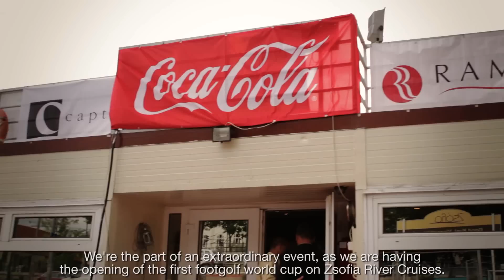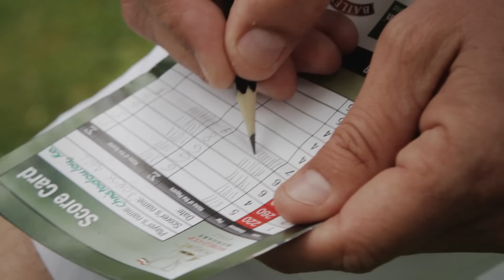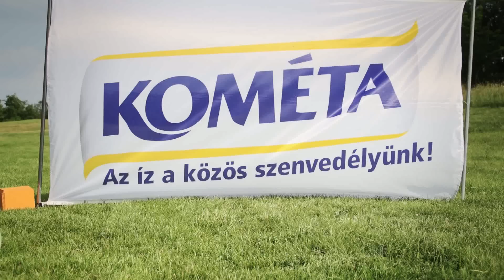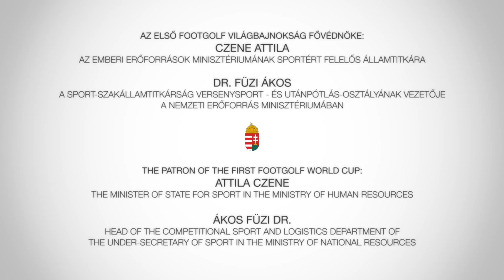FootGolf Világbajnokság Magyarország 2012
Június első hétvégéjén Kisoroszi volt a világ közepe. Persze, talán lehet vitatni ezt, de ha valakit csak kicsit is megérintett a footgolf, akkor az maradéktalanul egyetért ezzel a kijelentéssel. Márpedig egyre népesebb az új, mindössze három esztendős sportág híveinek a tábora, és az említett első júniusi hétvége óta a szám folyamatosan gyarapodik.
Egyelőre a világ mindössze nyolc országot jelentett, de ne felejtsük el, a modern labdarúgás az első lépések megtétele után három évtizeddel rendezte meg az első világbajnokságát tizenhárom résztvevővel, így három év után a nyolc nemzet jelenléte igen jó és bíztató. A rendező magyarok mellett eljöttek Hollandia, Belgium, Olaszország, Görögország, az Egyesült Államok, Mexikó és Argentína versenyzői is, összesen hetvenhatan.
Akinek értetlenül felszaladna a szemöldöke a homlokára a footgolf szó hallatán, azoknak bizonyára elegendő a lényeg: a golf és a futball ötvözetéről van szó, az nyer, aki kevesebb rúgással juttatja be a lyukba a labdát. Azaz, olyan futball, amelyben lyukat rúgni érdem, nem pedig nevetség tárgya...
A rendezők bölcsességének és áldozatkészségének köszönhetően a rendezvény gyönyörű és kellemes programmal indult június 1-én: a mezőny tagjai a Zsófia főhercegnő nevű hajón városnéző körutat tettek a Dunán, megcsodálhatták a fényárban fürdő Budapestet, miközben finom vacsorát élvezve, olykor koccintva ismerkedhettek meg egymással.
Másnap pedig már a tudásra és a képességekre is fény derült. A versenyzők kétszer teljesítették a kilenc pályát, és a délután derekára már ki is rajzolódott, hogy kik lehetnek esélyesek a végső győzelemre. A szervezők -- Gelencsér Gábor és roppant lelkes csapata - nagy örömére több magyar is tagja volt az élmezőnynek, ráadásul, hogy minden tökéletes legyen, az egész nap a levegőben lógó eső is akkor eredt el, amikor a versenyzők már javában a finom gulyáslevest kanalazták.
Az igazi izgalmak vasárnapra maradtak. Ezúttal is két kört teljesített mindenki, a másodikat úgy kezdték, hogy a legjobbak maradtak a végére. Őket már csinos tömeg várta az utolsó lyuknál, mindenki szurkolt a saját a kedvencének. Az egyik nagy esélyes, Németh Péter gurításának a lyuk pereméről perdült ki a labda, így még egyszer próbálkoznia kellett, de ez a néhány milliméter az első helyébe került, és Lengyel Béla kezébe nyomta a világbajnoknak járó serleget. A harmadik is honfitársunk lett, a sokszoros válogatott labdarúgó, a kisoroszi pálya csúcstartója, Fehér Csaba vehette át a bronzérmet.
A versenyt lezáró grillparti már csak hab volt a tortán: egy sikeres világbajnokságot zárt le. Egész pontosan a footgolf első világbajnokságát, amely tekintélyt szerzett a játéknak és a rendező magyar footgolfosoknak is.
www magyarfootgolf hu , www worldfootgolf com, www footgolfworldcup2012 com